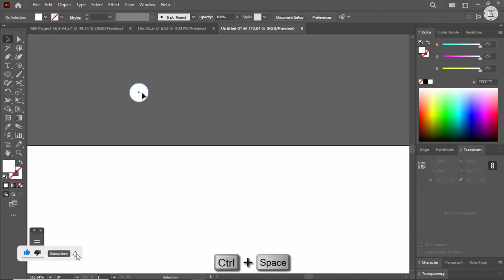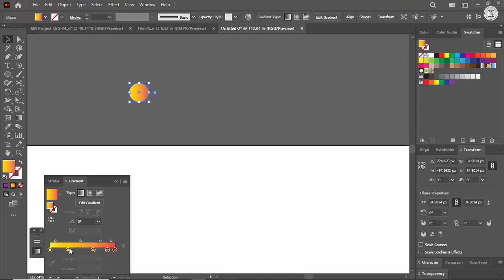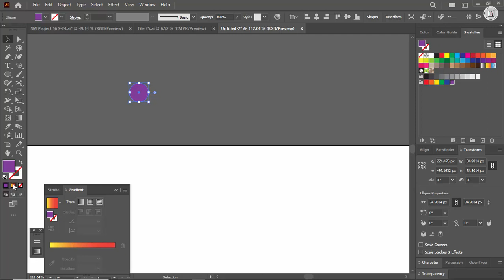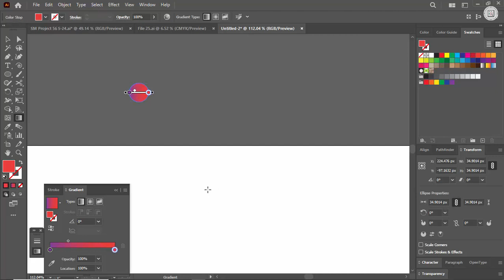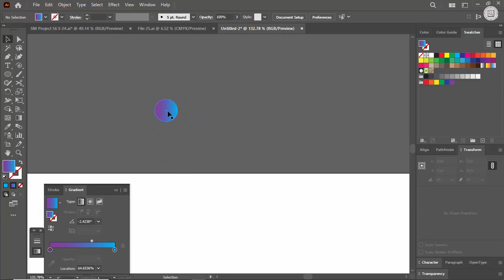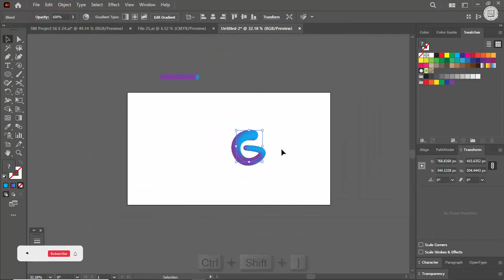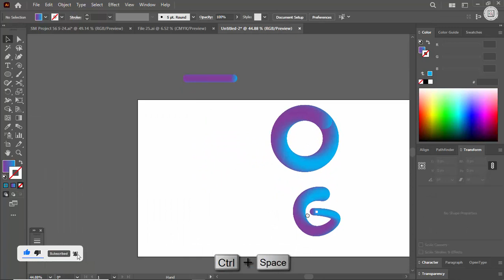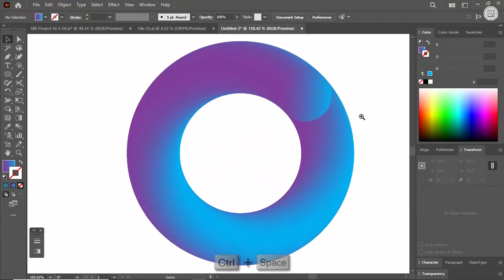The Blend Tool in Adobe Illustrator | Blend Tool Effect | Blend Tool Tutorial | Project-57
💡 TOPICS IN THIS VIDEO 💡
•  Blend Tool in Adobe Illustrator
•  Blend Tool Effect
•  Blend Tool Tutorial

Welcome to Pixiart Studio! In this Adobe Illustrator tutorial, we'll explore the mesmerizing world of the Blend Tool and discover how to create an awesome blend effect that will take your designs to the next level. Whether you're a seasoned designer or just starting your creative journey, this tutorial is packed with valuable insights and step-by-step instructions to help you master the Blend Tool in Adobe Illustrator.

🔴 *** Download main/master file ***
Link here: ...Comment for Editable Ai,Eps Master file.

In this channel. We mostly teach you t-shirt design, web banner design, Print-related design etc. Our main focus to teach you  a world first class graphic design.